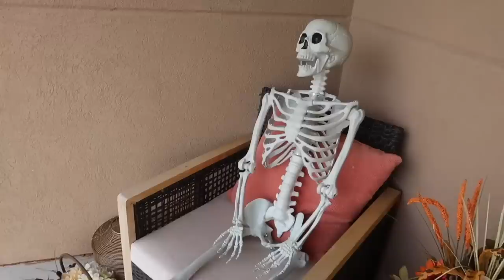DIY IDEAS CUTE PARA HALLOWEEN! 👻 Último Minuto ⏰